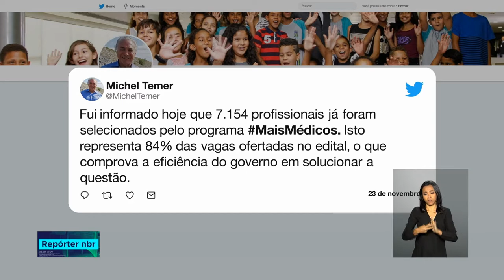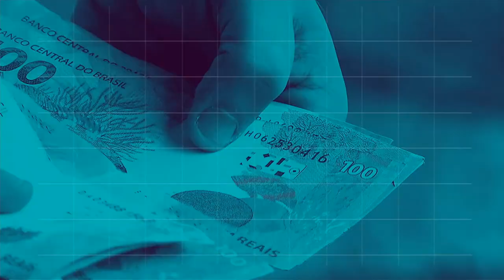BOLETIM REPÓRTER NBR 12h - 23 de novembro de 2018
REPÓRTER NBR 12h - 23.11.18: De acordo Com números divulgados hoje pelo IBGE a prévia do Índice Nacional de Preços ao Consumidor Amplo mostra que a taxa vai ficar abaixo da registrada em outubro, que foi de 0,58 por cento.Veja também: Mais de sete mil profissionais já foram selecionados pelo programa Mais Médicos, o que representa 84% das vagas ofertadas no edital.